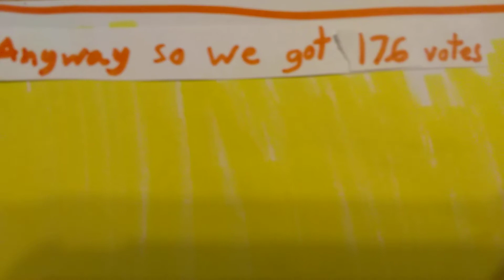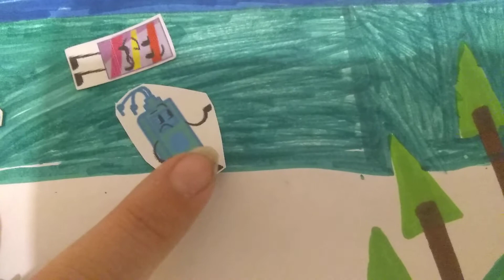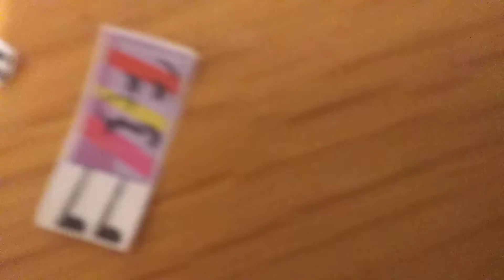Bftap Season 2 day 4!!: Catch the sun's merge.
this elimination was extremely close just a two vote difference!
will Boomerang Flower be safe again or fall to elimination.